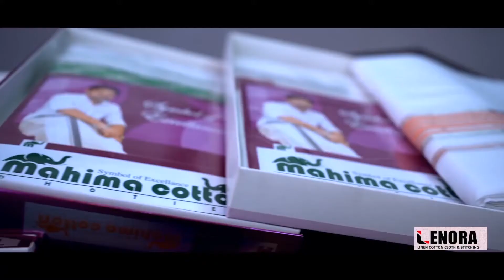പോരൂർ പഞ്ചായത്ത് അംഗങ്ങളുടെ ഒരു മാസത്തെ വേതനം കൈത്താങ്ങ് പദ്ധതിയിലേക്ക്